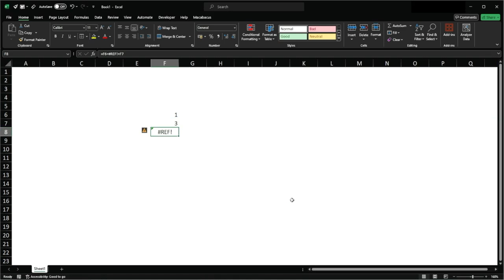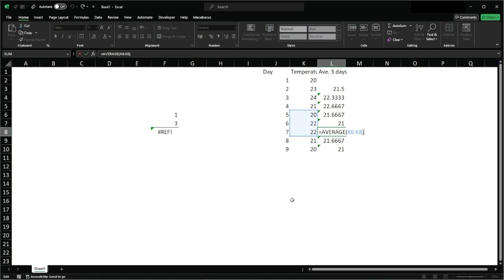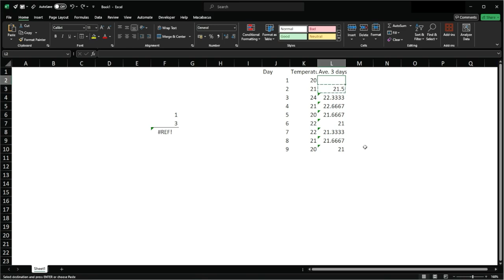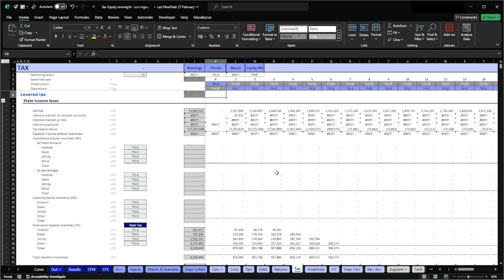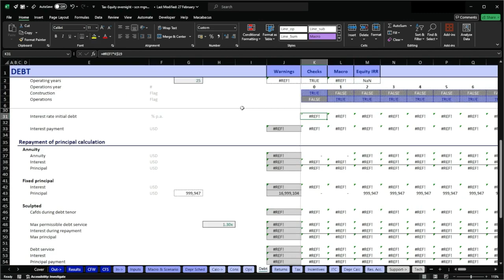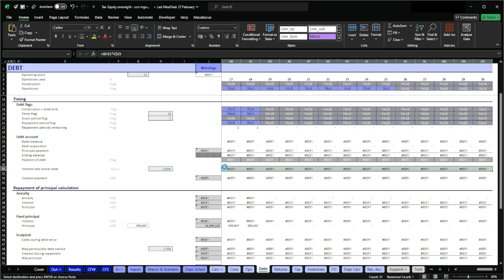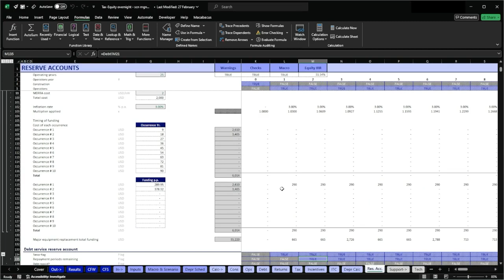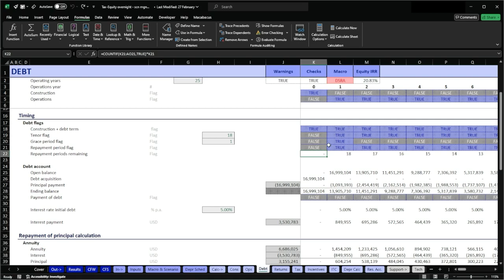REF Error in Microsoft Excel: How to Fix it and Avoid it at all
In this video, we'll walk you through managing ref errors in Excel, starting with simple examples and then moving on how to deal with this type of error with financial models. You'll learn what causes REF errors, how to troubleshoot them, and most importantly, how to avoid them altogether.

Got any Excel questions?

BTC: bc1qdmf35xjmqv9qxrdcxggq0qtjhwf43npzj0mu0m
ETH: 0xB1c39A1818baEc2b4219F4F78Cd9065B64b85EE9

🙏 Thank you for your support! Enjoy the content! 🎉📺

📈 Deribit Exchange: This bot runs on Deribit Exchange. If you do not have an account, you can open one by clicking here.

💻 Want to learn how to trade options. Everything I know about it, I learned at tastytrade.com. Sign up for the best trading platform and watch thousands of hours of videos explaining options and options strategies:

🤖 Do you want to run the bot on Pythonanywhere.com? This is where I run it.

💼 NordVPN is the best VPN service out there. Sign up and receive up to 3 months for free
Timestamp:
00:00 Intro
00:34 Understanding Ref Errors with Simple Examples
04:36 Fixing Ref Errors: Practical Solutions
07:22 Navigating Ref Errors in Financial Models
11:51 Preventing Ref Errors: Best Practices